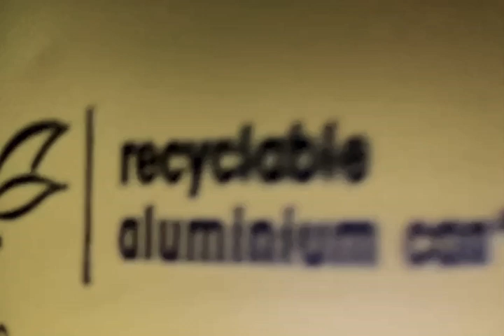got2b glued hairspray endorsement video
i reallly like this hairspray

🪰🎃 MY LINKS: 🎃🪰
MY COOL PORTAL THAT I CODED!